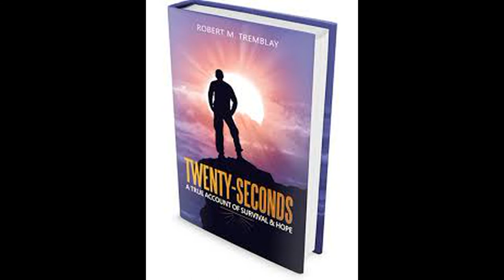Robert Tremblay 'Twenty Seconds'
International best selling author Robert Tremblay discusses his Near-Death Experience and it's after effects. Twenty Seconds positive message and heart-felt true story is a must read book. For more information about this youtube channel go